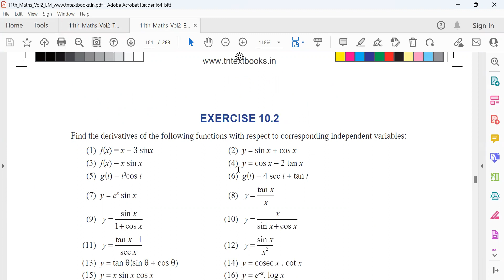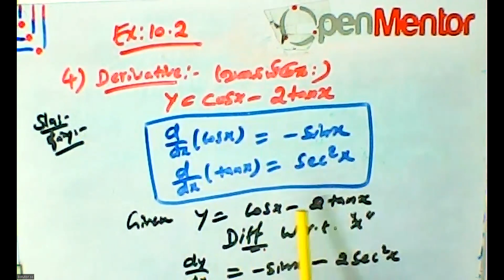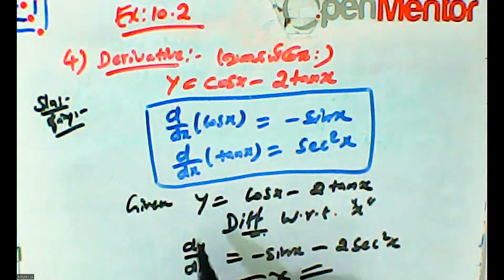(11th Maths TN) Differentiability and Methods of Differentiation Ex 10.2 Sum - 4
Differentiability and Methods of Differentiation Ex 10.2 Sum - 4